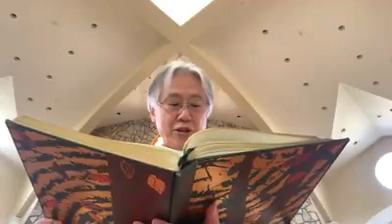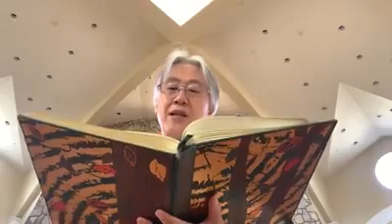Good Friday 2020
Fr. Ben Kim gives a reflection on Good Friday 2020